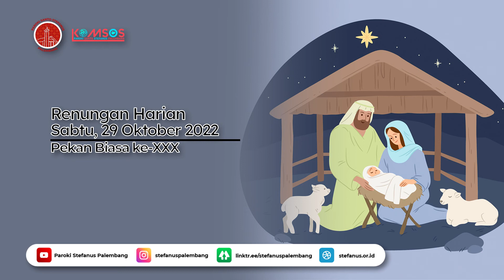Renungan Harian (ReHa) 29 Oktober 2022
Pekan Biasa ke-XXX

Ayat Emas :
Lukas 14:11
Yesus Berkata: "Barangsiapa meninggikan diri, ia akan direndahkan dan barangsiapa merendahkan diri, akan ditinggikan."